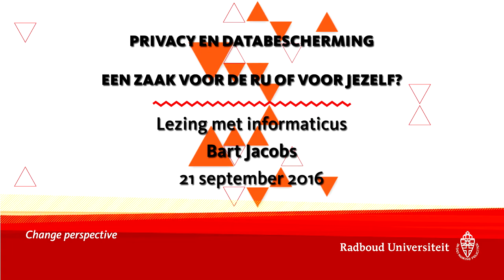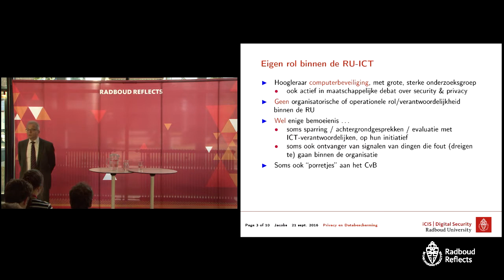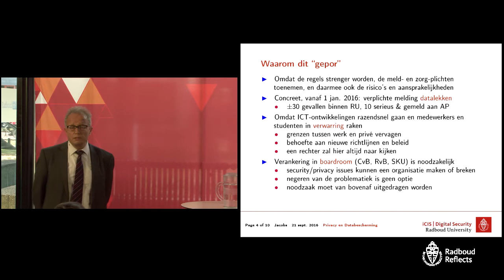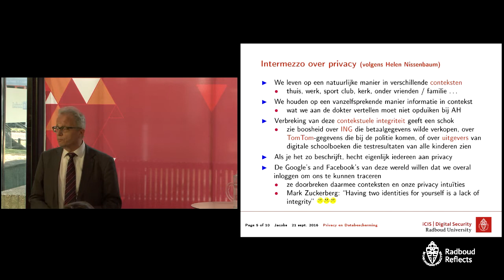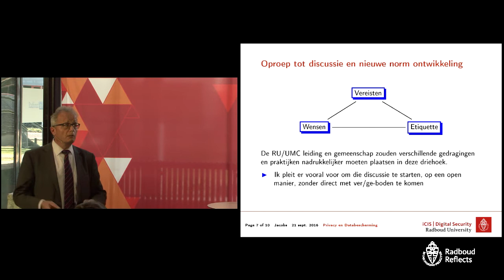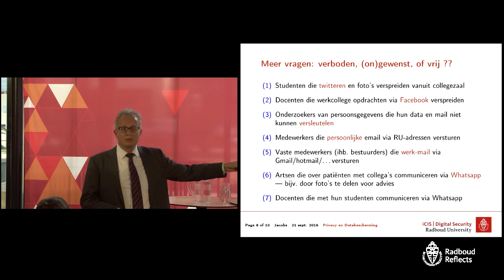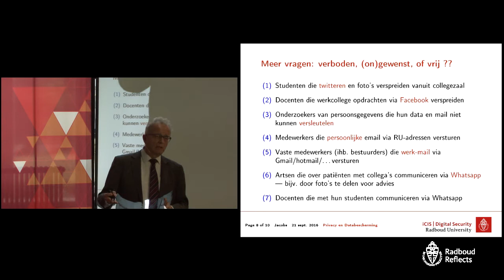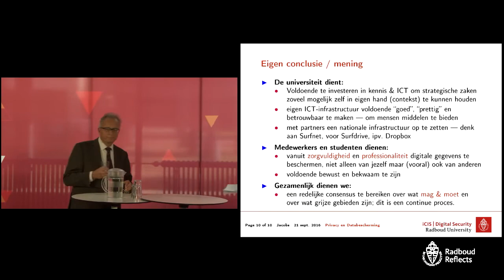Privacy en databescherming. Een zaak voor de RU of voor jezelf? Lezing door Bart Jacobs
Privacy en databescherming. Een zaak voor de RU of voor jezelf? Lunchlezing door informaticus Bart Jacobs
Woensdag 21 september 2016 | Radboud Universiteit Nijmegen

Bart Jacobs vertelt waar privacy eigenlijk over gaat, wat de wet ons voorschrijft over gegevensbescherming, en wat het belang is van bewustwording en zorgvuldigheid. Daarnaast spreekt hij over de afbakening van verantwoordelijkheden tussen de Radboud Universiteit als werkgever en haar werknemers en studenten. Vervolgens gaat Bart Jacobs in gesprek met Wilma de Koning. Ethicus Marcel Becker is de gespreksleider.

Inhoudsopgave:
00:10 Welkom en opening door ethicus Marcel Becker
02:35 Lezing Privacy en databescherming door informaticus Bart Jacobs
25:10 Nabespreking met Wilma Koning, vicevoorzittter van het College van Bestuur